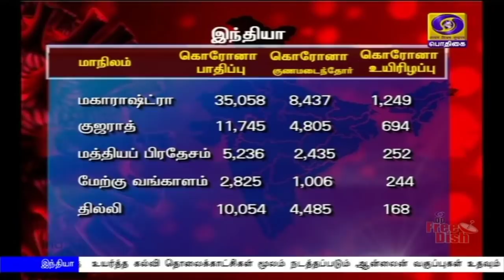பொதிகை காலை 11 மணி செய்திகள் [19.05.2020]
1)  உம்பன் புயலை எதிர்கொள்ளும் மாநிலங்களுக்கு தேவையான அனைத்து உதவிகளையும் மத்தியஅரசு வழங்கும் - பிரதமர் நரேந்திரமோதி உறுதி

2) வங்கக்கடலில் நிலைகொண்டுள்ள உம்பன் புயல்  மேற்குவங்கம்- பங்களாதேஷிடையே நாளை கரையை கடக்கும் - வானிலை ஆய்வு மையம் தகவல்

3)  மக்கள் அனைவரும் ஒற்றுமையுடன் இயற்கையோடு இணைந்து வாழவேண்டும் என்பதை கொரோனா  கற்று தந்துள்ளது -குடியரசுத்துணைத்தலைவர் வெங்கய்யா நாயுடு

4) கொரோனா தொற்றால் பாதிக்கப்பட்டுள்ள 123 நாடுகளுக்கு இந்தியா அத்தியாவசிய மருந்துகளை வழங்கியுள்ளது - மத்திய சுகாதாரத்துறை அமைச்சர் ஹர்ஷ்வர்தன்

5) நாட்டில் கொரோனா தொற்றால் பாதிக்கப்பட்டோர் எண்ணிக்கை 1 லட்சத்தை தாண்டியது - 39 ஆயிரத்து 174 பேர் குணமடைந்துள்ளனர்

6)  கொரோனா தொற்றை கையாண்ட விதம் குறித்து சுதந்திரமான சுய மறுஆய்வு நடத்தப்படும் - உலக சுகாதார அமைப்பு  அறிவிப்பு